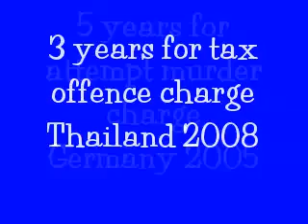Freedom of Speech in Eritrea